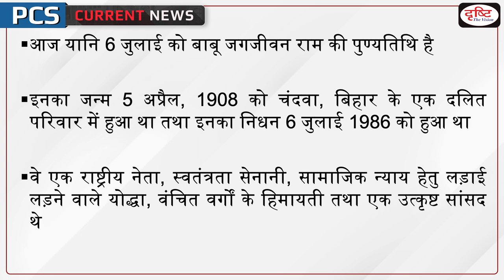Babu Jagjivan Ram death anniversary– PCS Current News I Drishti PCS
Jagjivan Ram, popularly known as Babuji was a national leader, a freedom fighter, a crusader of social justice, a champion of depressed classes, an outstanding Parliamentarian, a true democrat, a distinguished Union Minister, an able administrator and an exceptionally gifted orator.

1. Videos by Dr. Vikas Divyakriti To

2. Concept Talk- By Dr. Vikas Divyakirti

6. To The Point- Special

8. UPSC PT Prelims Practice Quiz